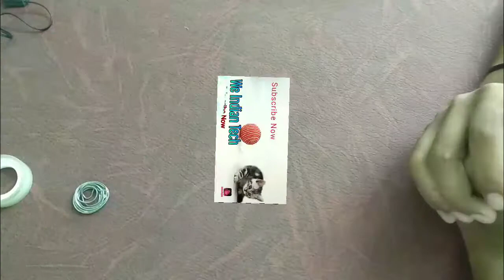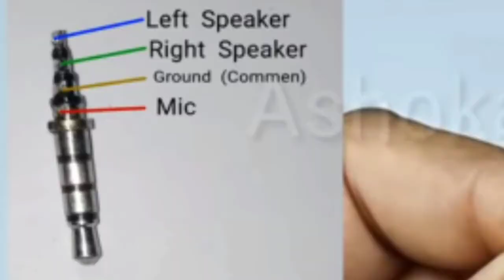How To Repair earphone Jack |Headphone Connecting problem Solve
Hello Dosto

1. I Hope aapko video pasand Aye hogi...💝💖

2. Guys You Use old airphone Pin | And Aux Cable old. ya New Your Choice 'And this Trick Is 100% Working Will You Try At Home

ignore...

Your queries Solve :

1. How to repair aux pin Jack
2. how to fix auxpin cable
3. aux pin problem solve
4. aux pin jack kaise repair kare
5. How To Repair Aux Cable
6. how to repair earphone Jack